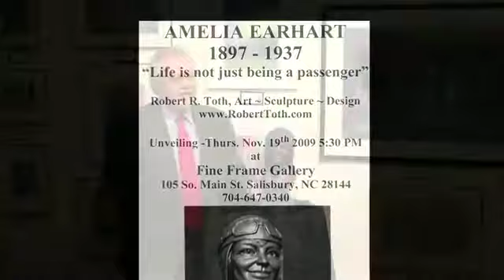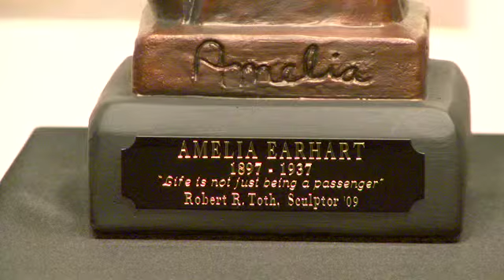Robert Toth Speaks on Amelia Earhart Sculpture pt 1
Robert Toth speaks about his newest sculpture, Amelia Earhart. It takes place just before the official unveiling at the Fine Frame Gallery in Historic Downtown Salisbury, NC on 11-19-09. Video taped by JG Media LLC.